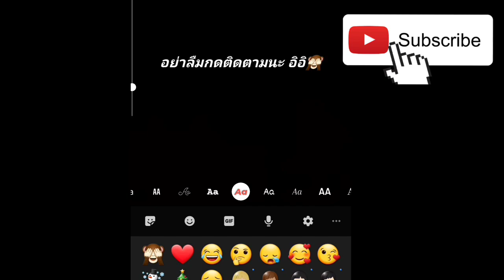LINE Rangers - ปั้นมูนดุริยางค์ Max ไอดีรอง พร้อมต่อสู้กับเพื่อนแบบสุ่ม!